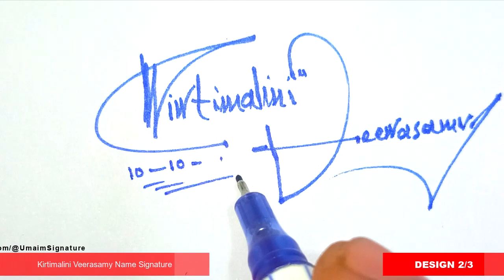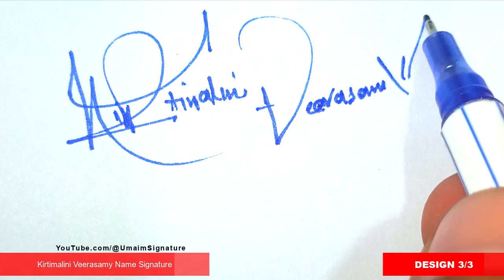✔️ Signature style of my name | A to Z Signature Style | Kirtimalini Veerasamy Name Signature Style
Hey guys!
In this video I will show you how to make a Signature style of my name | A to Z Signature Style | Kirtimalini Veerasamy Name Signature Style